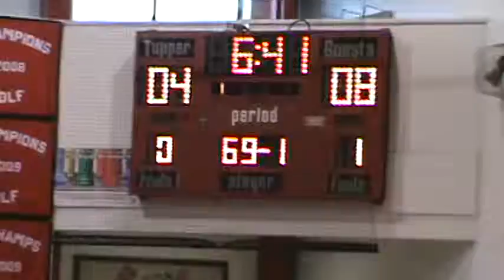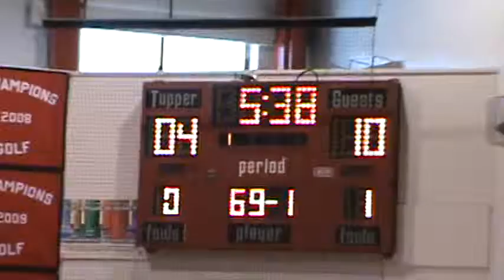tupper lake faculty vs seniors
the facaulty won the game